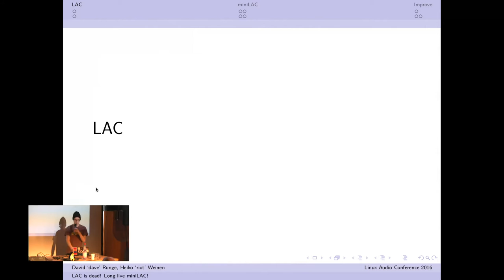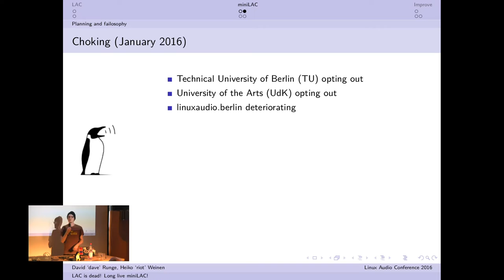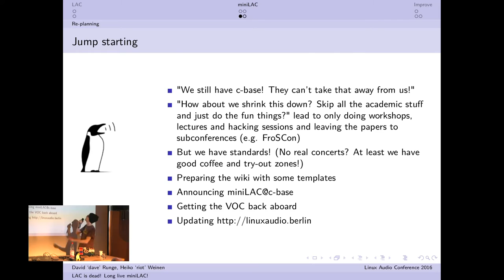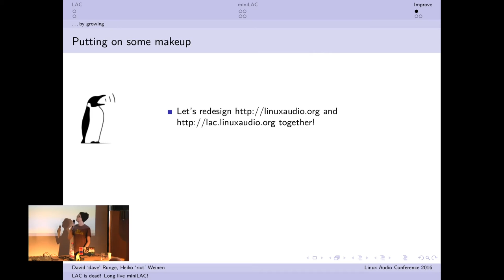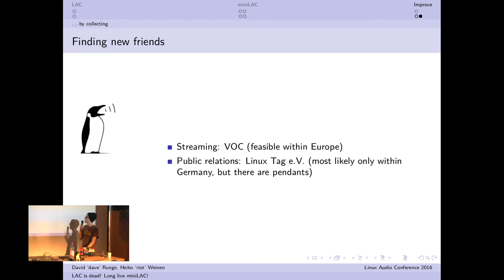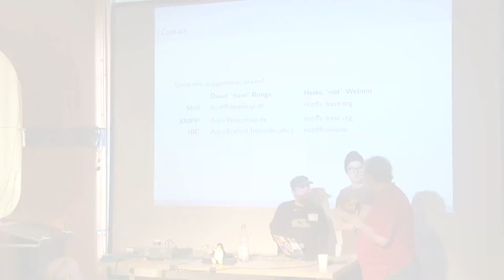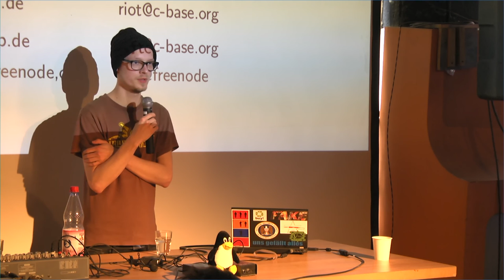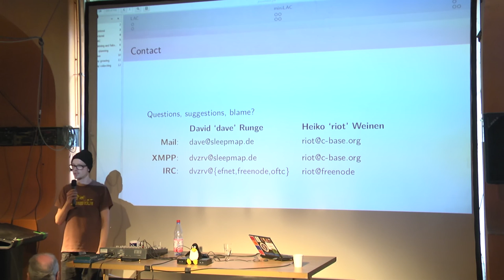Dave, riot: LAC is dead! Long live miniLAC!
Dave, riot